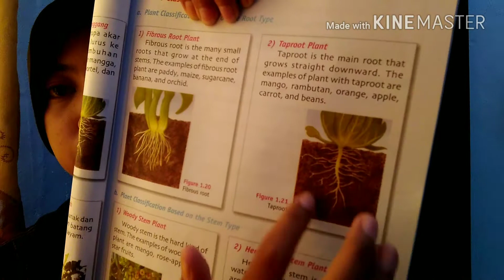MY MOM ALWAYS GIVE MANGGO TO NEIGHBORS ~ PART 12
Just try for read and speak in english.
I am still beginner in english and turkish
Lets learning together guys🙏

Saya masih pemula dalam belajar bahasa inggris. Dan masih banyak kesalahan. Mohon koreksi nya guys